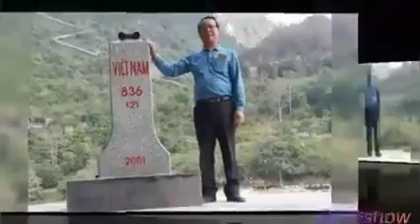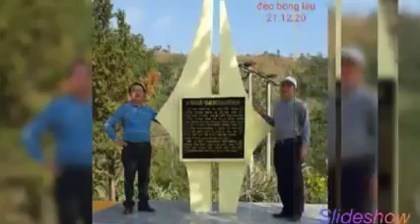Trở lại Cao Bằng. Video Ngọc Chí pt